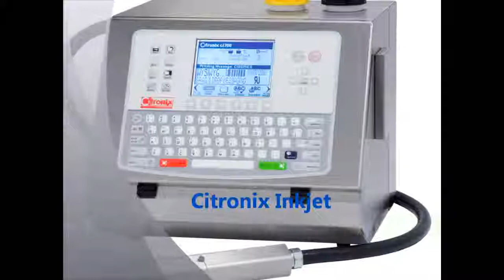CIJ Inkjet Printer Coding Filled Cryovac Bags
For more information regarding ID Technology products and solutions, please visit our Citronix CIJ printer from ID Technology codes Cryovac bags filled with meat.